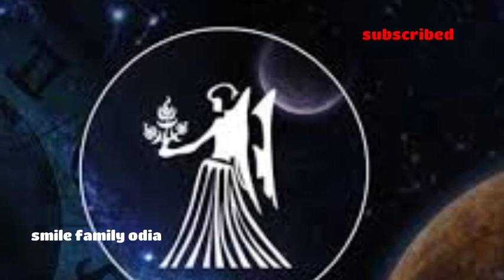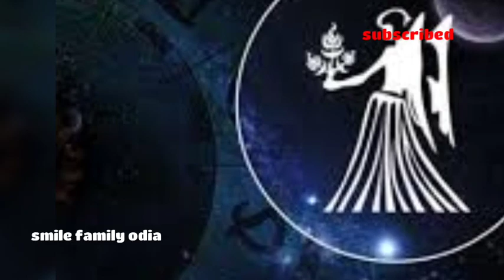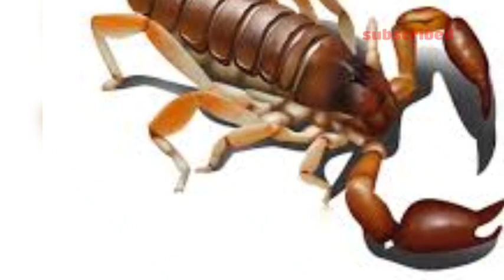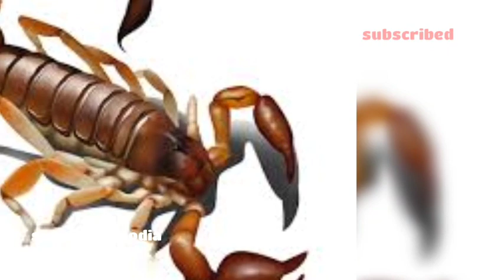Ajira rashifal ll rashifal ll ରାଶିଫଳ ll 29/12/2020 ll ମଙ୍ଗଳବାର ll ଆଜିର ରାଶିଫଳ ll